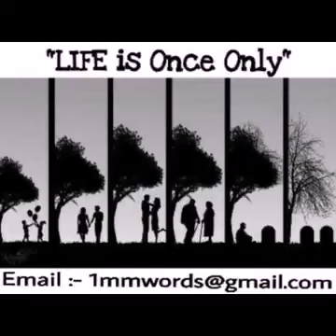dog and rabbit story . life changer